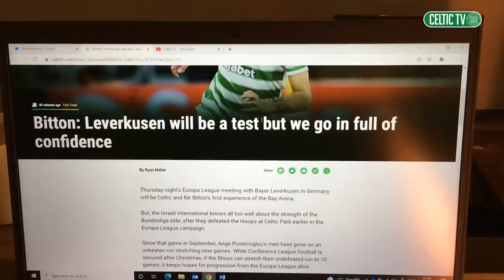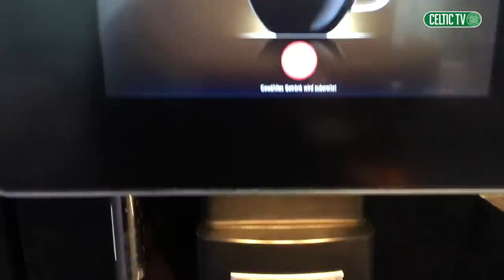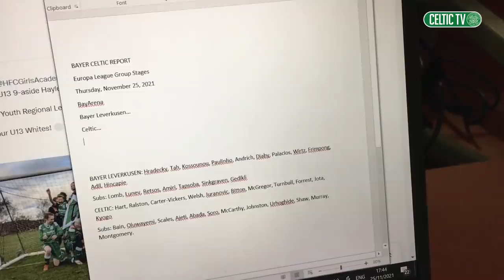BEHIND THE SCENES WITH THE CELTS IN EUROPE | THE CELTIC VIEW ON THE ROAD WITH RYAN MAHER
Ever wondered what its like to travel with the Celtic squad? Well, Ryan Maher from The Celtic View went behind the scenes to show what it’s like to work on a big European night away with the team, for the Europa League clash with Bayer Leverkusen in Germany.